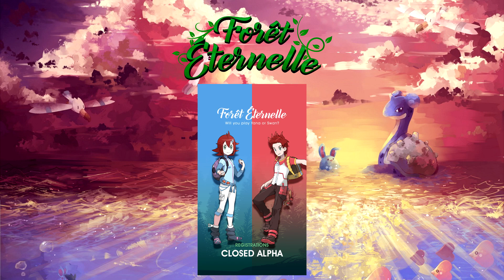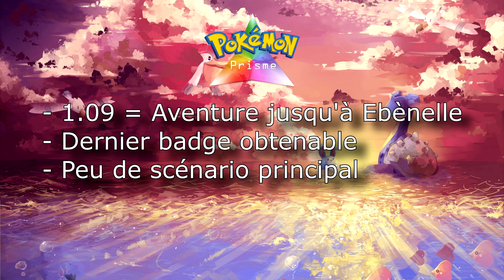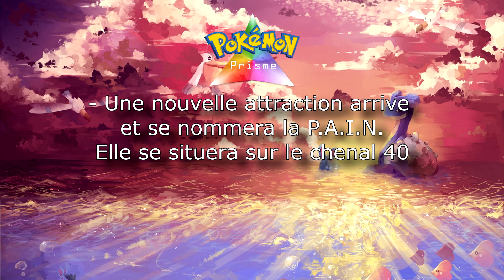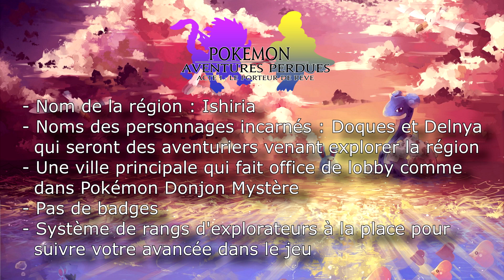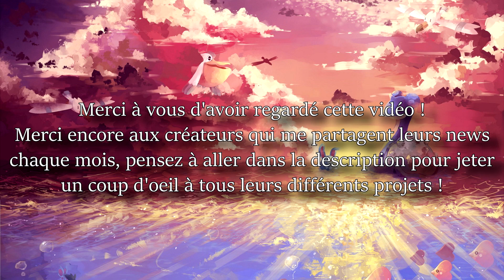News des Fangames Pokémon #05 - Juin 2021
Nouvelle vidéo news sur les fangames francophones ! Retrouvez l'actualité des fangames Pokémon sur le mois précédent ainsi que ce qui arrive sur le mois en cours ( et les prochains ) avec parfois des exclusivités !

Merci encore aux créateurs et membres des différentes équipes qui contribuent à cette vidéo 🙏.

► INFORMATIONS SUR LES MUSIQUES :
• Anistar City - Poké Chill
• Astronomia Pokémon Town Remix
• Pokemon BlackWhite - Relic Castle Music
• Pokemon Heart Gold Soul Silver - Battle! Champion & Red Music Vegas
• Sacred Beasts - Poké Chill

► Passez par ces liens lorsque vous faites vos achats pour me soutenir si vous le désirez :

Sommaire :
0:00 Intro
0:07 Pokémon Tales of Dawn
2:50 Pokémon Forêt Eternelle
3:06 Pokémon Jaspe
4:43 Pokémon Prisme​
6:03 Pokémon Violet Poison
8:36 Pokémon Aventures Perdues
11:13 Outro

► PENSEZ AU CODE CREATEUR EPIC GAMES ♥ : MAVEUR